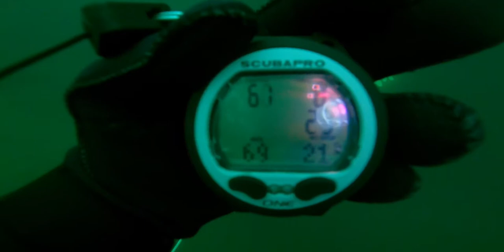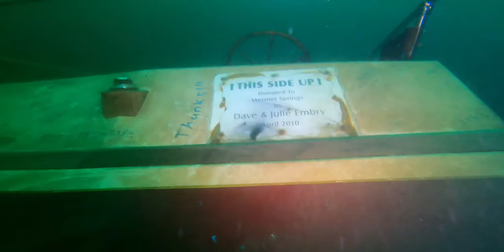Mermet Springs, Illinois